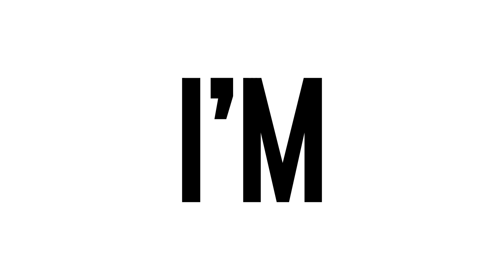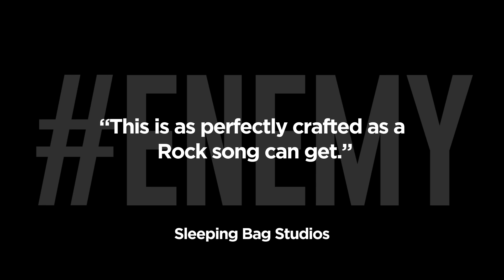Swami Lushbeard - Enemy (Official Lyric Video)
Swami Lushbeard’s official lyric video for their new single ENEMY - now available wherever music is possible! - Parental warning: Explicit lyrics.

Lyrics:

Gotta go along, go along, go along
Just to get along, get along, get along
How’d we get It wrong, get It wrong, so long?
Time to write a song, write a song, write a song

I need an Enemy to prove I’m strong
I need an Enemy to blame shit on

Why we disagree, disagree, disagree?
With what we should believe, should believe should be.
What the fuck is happening to me?
How the hell did this all come to…

I need an Enemy to carry on…

Who wants a fight?

FOR IMMEDIATE RELEASE:
Swami Lushbeard Unleashes A Furiously Entertaining New Single – “Enemy” Is Out April 1st!
At an unprecedented time in human history that has left nearly everyone across the planet looking for answers, the sizzlin’ hot Rock of Swami Lushbeard is back with a new single – “Enemy” – that promises to add even more thought-provoking questions about the meaning of your existence to your daily lives.
To create the vibrant intensity of “Enemy,” the LA-based band incorporated a recipe for Rock music that’s tried, tested, and true, with something borrowed, something blue, something red and something YOU in the mix to be enjoyed by all. That’s right – EVERYONE. Amidst the most divided point in time that the world has ever known, Swami Lushbeard is bringing the people together with a bold reminder that although it’s not always the same target shared between us, we all have a “Enemy” in common. Whether the “Enemy” is coming from the left or the right of an icy political divide designed to break the spirit of humanity, or the Enemy represents silent killers like the Coronavirus epidemic, this wild & exciting new ride from Swami Lushbeard will have you questioning who the heroes are just as much as the villains…and leave you to wonder if perhaps the “Enemy” they’re singing about, might even be you.

Thanks to the incredible support pouring in for the band throughout their Kickstarter campaign last year, Swami Lushbeard has put in maximum effort into every single moment of their studio time to ensure they’re putting out their best music to-date – and the blazing combination of wild instrumentation and powerfully unified harmonies on the lead-single “Enemy” confirm they’re ready to scorch the earth on the way to the top of the charts in 2020 with their revitalized lineup and most complete record yet. Join in the battle for the soul of America with a copy of the savage new Swami Lushbeard single “Enemy” on April 1st, the lead cut from their upcoming EP out this year…and be ready to question not just what side of the fence you’re really standing on, but why you’re there, and what it is you’re really standing for.